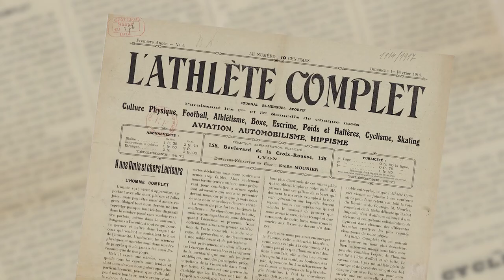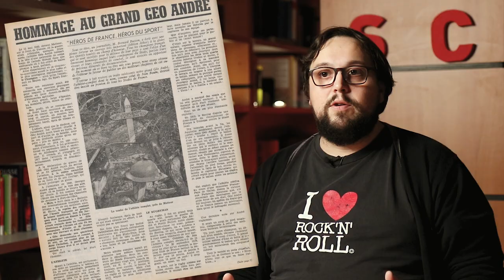QUI EST GÉO ANDRÉ ? / HISTOIRE #14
➡ Chaque mois, Fabien raconte un épisode de l'histoire du sport à Reims. Ce mois-ci, honneur à un grand personnage dont vous connaissez le nom. Géo André, nom de plusieurs salles et complexes sportifs, dont Reims. Mais qui est-il réellement ?

Crédits : Gallica / Wikipédia / Keystone-france / Gamma-Keystone

En partenariat avec Les Clefs de l'Immobilier, 26, rue Cérès à Reims